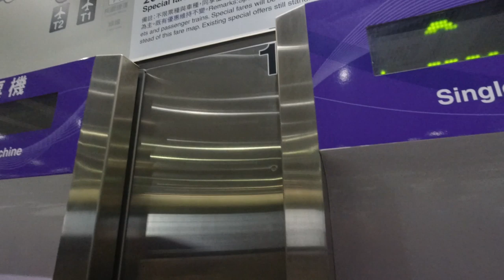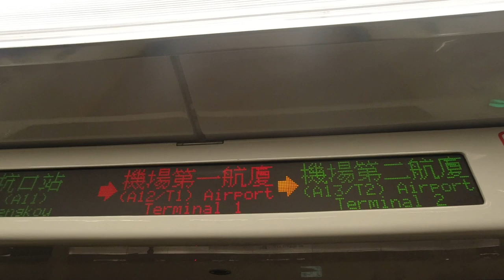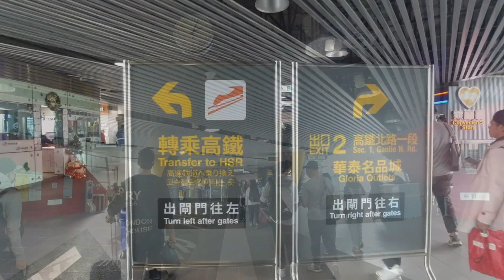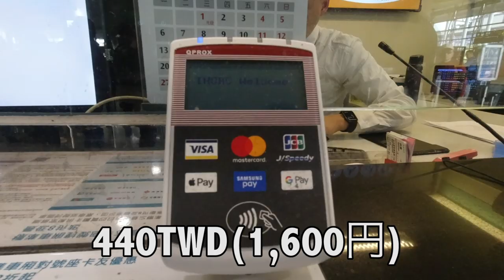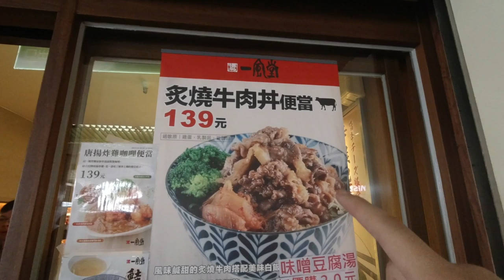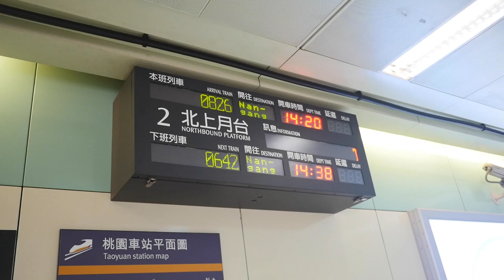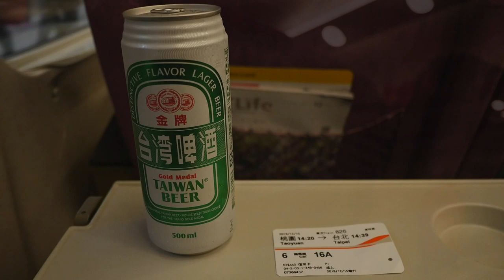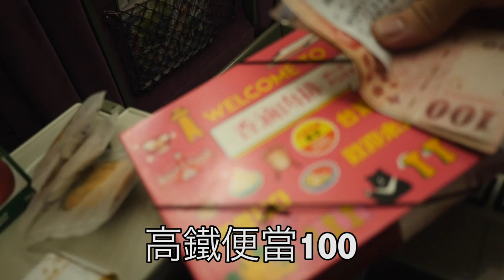台灣美食🇹🇼日本100kg胖子🇯🇵第一體驗台灣高鐵商務艙440!試吃高鐵豬排便當100!高鐵桃園站→台北站1600円!台湾新幹線グリーン席飲み物付き Taiwan HSR BUSINESS Class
太りすぎてグリーンクラスにしか乗れない身体になってしまった
参考にしたYoutuber さん
★ちゃますけさん　【台湾鉄道旅】台湾新幹線のグリーン車に乗って "レトロな街" 台南へ！
★copochanさん 台湾新幹線ビジネスクラス【台中から桃園空港へ】乗り換え指南／台湾の駅弁／第3話
★ドリチソさん【台湾】第08夜 台湾新幹線グリーン車(商務座)はお茶とお菓子付き / 左営→台北

相機： Panasonic Lumix GH4＋CANON EOS 60D
喜歡：喝酒、美食、旅遊、看小說（森博嗣、村上春樹）

▼ 撮影機材
■Panasonicミラーレス一眼 /メインカメラ
LUMIX GH4